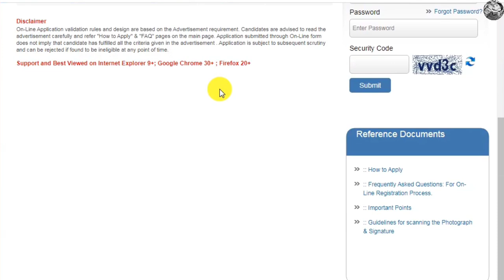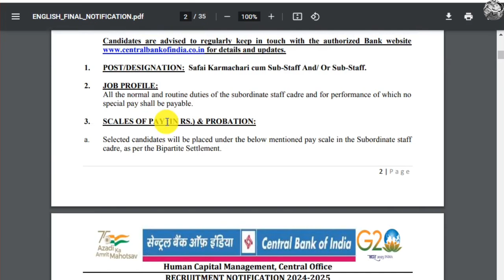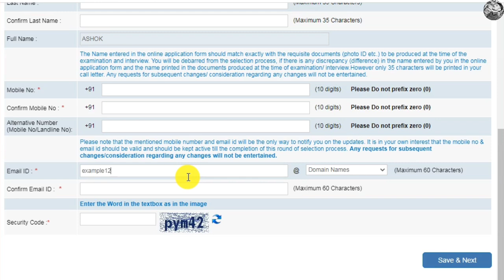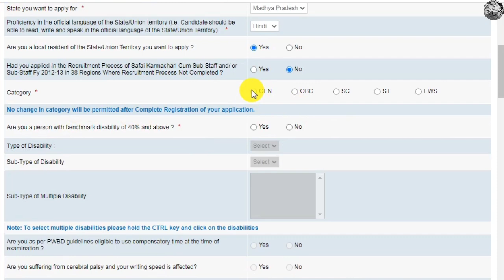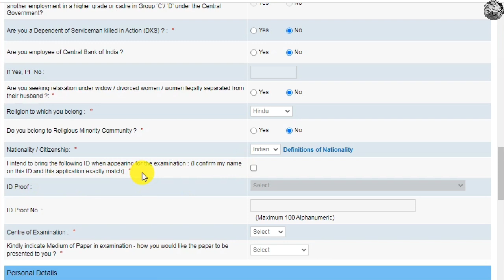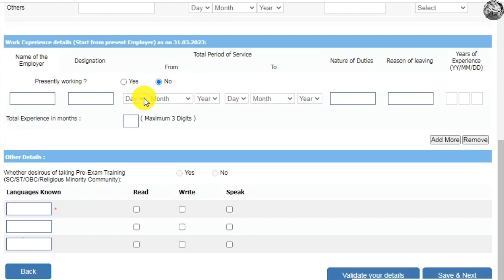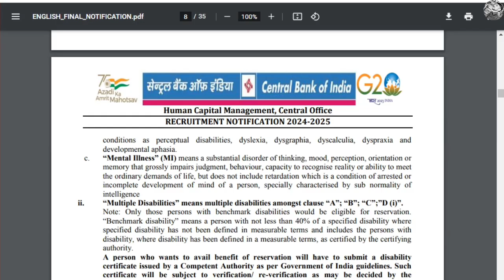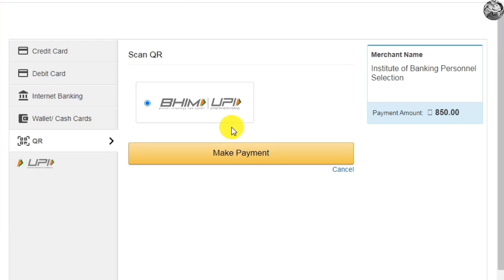Central Bank of India Safai Karmchari online form 2024 Kaise bhare | CBI Safai Karmchari form 2024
your queries 👇
Central Bank of India Safai Karmchari online form 2024 Kaise bhare
CBI Safai Karmchari online form 2024
Central Bank of India Safai karmchari form Kaise bharen 2024
how to fill central bank of india safai karamchari form 2024
CBI Safai karmchari online form 2024 Kaise bhare
CBI online form 2024
CBI new vacancy 2024
Central Bank of India new vacancy 2024
Safai karmchari new vecancy